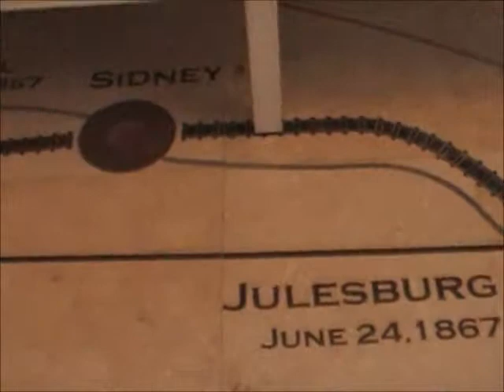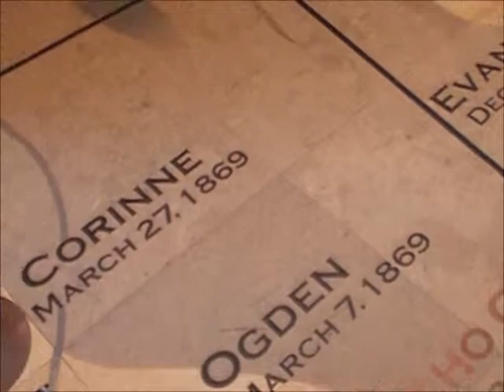WB UPRR Gravel Train Moves Thru Austin TX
03/15